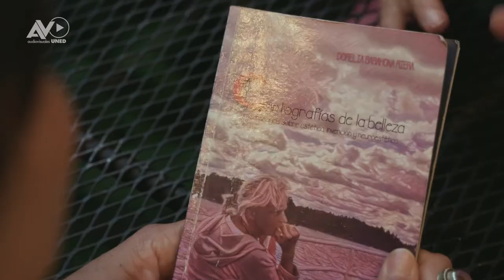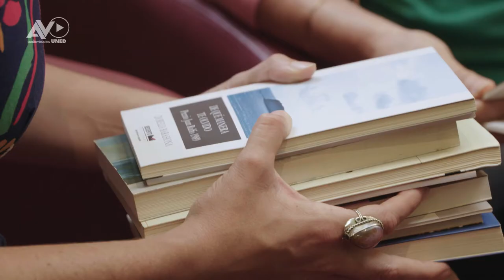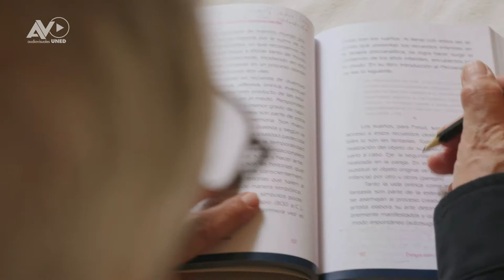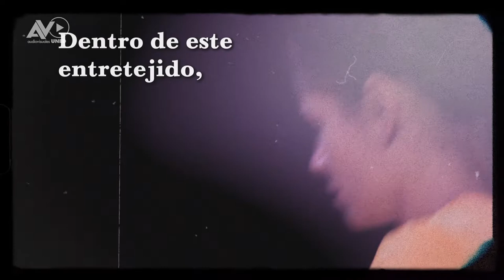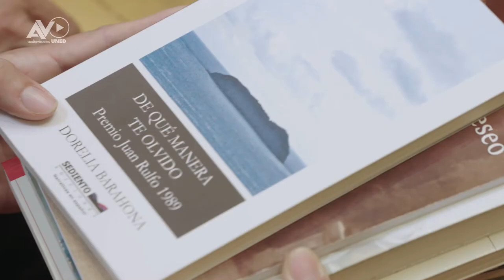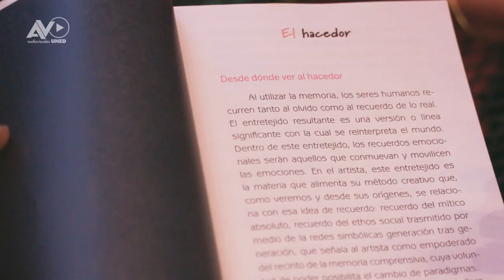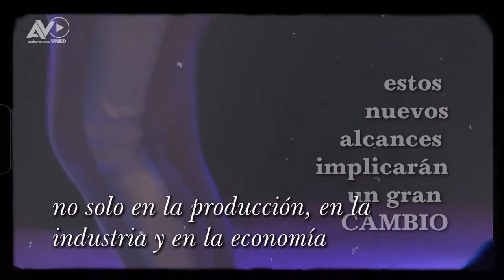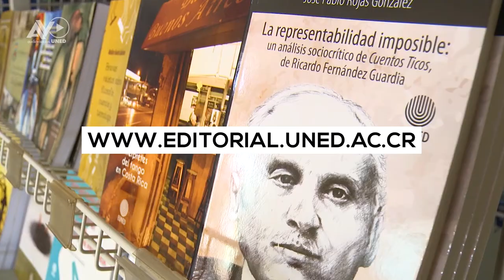Punto y Coma Temporada 10 - 8 Dorelia Barahona Riera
Punto y Coma nos presenta a la escritora Dorelia Barahona Riera con su libro "Cartografía de la belleza: Ensayos sobre estética, invención y neuroestética".
Un libro que explora temas como la belleza y el proceso creativo, así como la figura del artista, desde el punto de vista de la neuroestética.
Punto y Coma, ¡nuestros libros tienen la palabra!
Escritora: Dorelia Barahona Riera
Libro: Cartografía de la belleza. Ensayos sobre estética, invención y neuroestética
Género: Ensayo